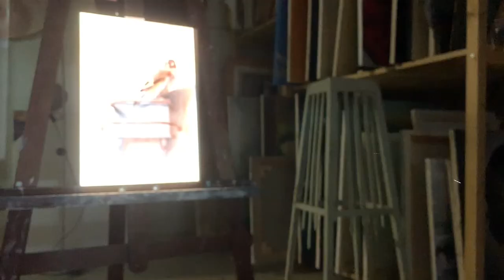Урок #3. Рисуем Щегла (карел фабрициус)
Нарисуем вместе щегла?
Присылайте свои результаты в инстаграм @paint_school
Устроим флэшмоб ? нарисуйщегла 😅

Для счастья понадобится:
Холст 25х35
Пара акриловых красок для имприматуры (у меня голубая и охристая, можно и другие)
Краски мастер-класс:
Белила титановые
Неаполитанская желтая
Охра светлая
Охра красная
Кадмий красный темный
Индийская желтая
Ультрамарин светлый
Голубая фц
Марс коричневый темный прозрачный
Марс черный
Разбавитель тройник
Кисти синтетические круглые (тонкие), синтетический плоские (разных размеров), одна щетинистая кисть для фона и для имприматуры)